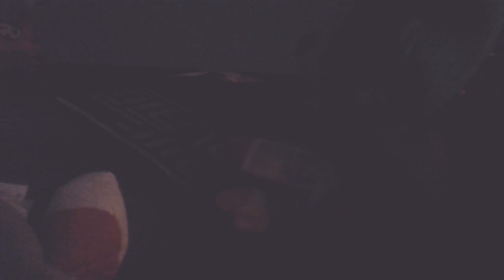September 12, 2022